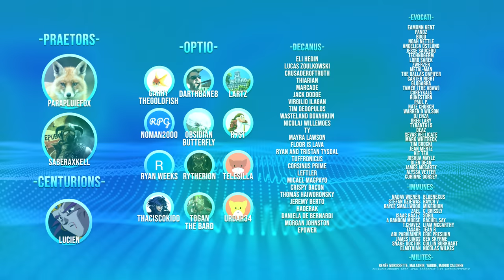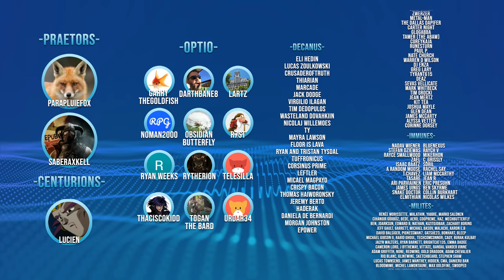For all Unlife | RimWorld Biotech: Sanguophage Ep 3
With the brand spanking new DLC out we dive into a new story following three familiar faces as they reach for the goal of a perfected form, that of the Sanguophage. It's going to be a blood drinking, flesh eating, hoot and holler of a time as Hexham rises once again.

►Airing every Tuesday and Thursday and Sunday at 1500EST
►Find my Cinematic Roleplay content over @Rycon Roleplays